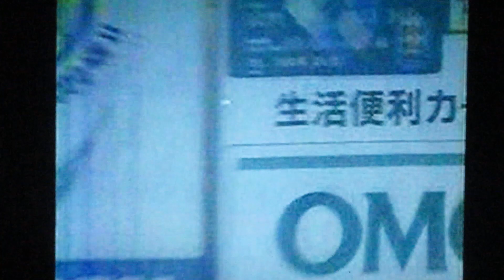1994福岡ダイエーホークス公式戦ハイライト3